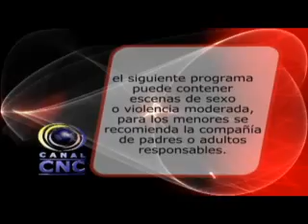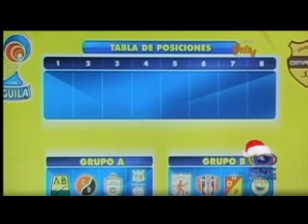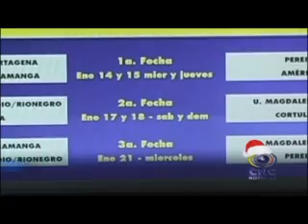CNC NOTICIAS TULUÁ DICIEMBRE 19 DE 2014